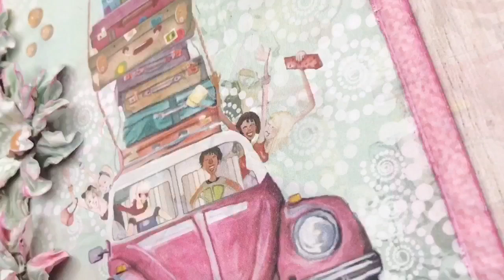FabScraps Film Friday easy layered scrap cards #1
In this video I’m going make two cards with FabScraps Bookclub paper. With lots of distressing and tearing for a fun shabby look.

Equipment for filming RCBTABLET phone stand @arkon.com

FabScraps bookclub paper C113 007 & 008
coordinated cardstock FSC 113

Creative Expressions flowers

products I use in my everyday crafting
Sizzix Tim Holtz Framelits die set 8pk tag collection

Zijn mijn video’s te snel of te langzaam, je kan de snelheid aanpassen, als je kijkt op een computer kun je op het kleine tandwieltje in de rechtsonder in de hoek klikken om de snelheid aan te passen.
Je kan ook op de tablet of telefoon de snelheid aanpassen, ga hiervoor naar rechtsboven in de hoek, klik op de 3 stipjes en kies de snelheid die je wilt.